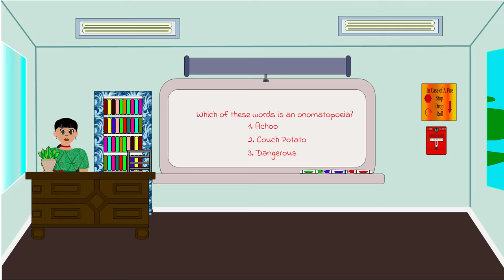Zelfredia Goes To School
It’s Zelfredia’s first day back at school after a long summer break. She wins an award for a sand castle building contest. While everyone is congratulating her, one of her classmates rolls her eyes instead. Taking matters into her own hands, Zelfredia has a plan to get her back.